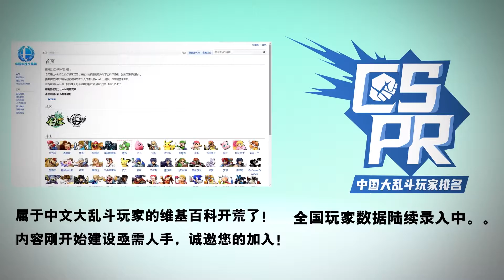RTT #29 SSBU - Amaki (Young Link) vs 李寻欢 (Richter) Winners Quarter Final